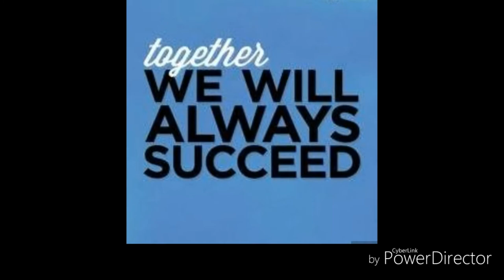Live Weekly The Capital Report Mayor Isko Moreno & Honey Lacuna Sept. 27, 2019.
Live weekly. The Capital Report! Mayor Isko Moreno And Honey Lacuna Sept. 27, 2019.

RELATED CAHNNEL
Archlight Media
Kaalaman
Tinagalog
ClarkTV Facts
Jp Amazing Stories
Alamin mo
LeonMata Tibi
Tinig PH
Bulalord
WIN YT
Marvelous Facts
Madam Info
JEFF TV

Ivana Alawi
Wowowin
Ja Mill
Rated K

RELATED CHANNEL
DUTERTE ARCHIVES
PINAS NEWS
PHILIPPINE MEDIA COVERAGE
BANAT BY
PINOY AKO
PDU30
RodrigoDuterte
Digong